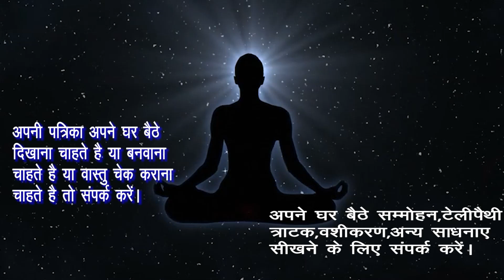इसका लेप हाथो मे लगाकर स्पर्श करते ही तुरंत होगा वशीकरण।तड़पने लगेगी मिलने को।वो खुद कहेगी।खुद कहेगा।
राम  राम

Hamne  Is Video Me- इसका लेप हाथो मे लगाकर स्पर्श करते ही तुरंत होगा वशीकरण।तड़पने लगेगी मिलने को।वो खुद कहेगी।खुद कहेगा।इस बीज को हाथो मे लगाकर स्पर्श करते ही तुरंत होगा वशीकरण।वो बेचैन हो जायेगी।वो खुद कहेगी मेरी लेलो।इस तेल को पैरो मे लगाकर सामने जाते ही तुरंत होगा वशीकरण। वो बेचैन हो जायेगी। वो खुद कहेगी मेरी लेलो।इसको पैरो मे लगाकर उसके सामने जाते ही तुरंत होगा वशीकरण। वो बेचैन हो जायेगी। वो खुद कहेगी मेरी लेलो।इसको नाभि पर लगाकर उसके सामने जाते ही तुरंत होगा वशीकरण। वो बेचैन हो जायेगी। वो खुद कहेगी मेरी लेलो।नाभि पर यह लेप लगाकर उसके सामने जाते ही तुरंत होगा वशीकरण।वो बेचैन हो जायेगी।वो खुद कहेगी मेरी लेलो।अपने नाभि पर यह लेप लगाकर सामने जाते ही तुरंत होगा वशीकरण।वो बेचैन हो जायेगी।वो खुद कहेगी मेरी लेलो।अपने शरीरमें लगाकर उसके सामने जाते ही ही होगा संभोग वशीकरण।वो खुद कहेगी कहेगी लेने को।वो खुद कहेगा।निर्वस्त्र होकर इस लेप को लगाते  ही होगा संभोग वशीकरण। वो बेचैन होकर कहेगी मेरी ले लो। वो खुद कहेगा।निर्वस्त्र होकर ये करके उसका नाम लेते ही होगा संभोग वशीकरण वो खुद कहेगी मेरी ले लो। वो खुद कहेगा।अपने अंगो पे इसकी धुनी देकर जिस के पास जायेंगे वो खुद कहेगी मेरी ले लो। वो खुद कहेगा। संभोग वशीकरण।इसका धुवा अपने अंगो पे लेकर जिस के पास जायेंगे वो बेचैन हो जायेगी देने को।बिना मंत्र के संभोग वशीकरण,इसका धुवा अपने वस्त्रो पे लेकर जिस के पास जायेंगे वो बेचैन हो जायेगी देने को।वो खुद कहेगी मेरी ले लो अपने कपडे और मुंह पर इसका धुवां देकर जहां जायंगे वहां सभी वशीभूत हो जायेंगे। धूप के धुवें से वशीकरण।जिसको भी ये सुंघा दोगे वो पूरी तरह आपके वश मे होगा। Is goli ke Dhuwan Sunghane se hoga Vashikaran ,जिसके शरीर पे यह लेप लगा दोगे वो पूरी तरह आपके वश मे होगा। Sharir Pe lep lagane se hoga Vashikaran ।जिसके शरीर पे यह डाल दोगे वो पूरी तरह आपके वश मे होगा।Sharir Pe Yah Dalne Se Hoga Turant Vashikaran, जिसके शरीर पे यह डाल दोगे वो पूरी तरह आपके वश मे होगा। Pati ko bas mai ,vashikaran mantra to attract women,वशीकरण कैसे करे,वशीकरण मंत्र,वशीकरण के आसान टोटके,वशीकरण फोटो से,वशीकरण टोटका,वशीकरण वीडियो,वशीकरण के बारे में,vashikaran yantra,vashikaran yantra hindi,पति पत्नी वशीकरण मंत्र,पति पत्नी का वशीकरण,प्रेमिका वशीकरण मंत्र,प्रेमिका